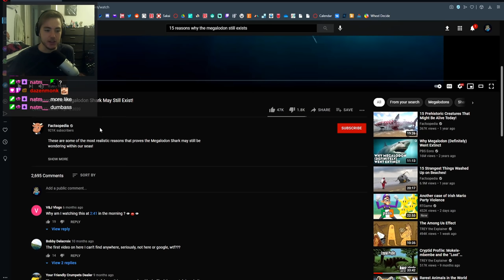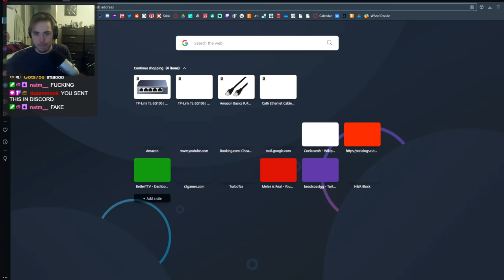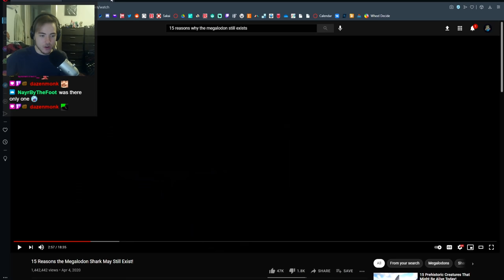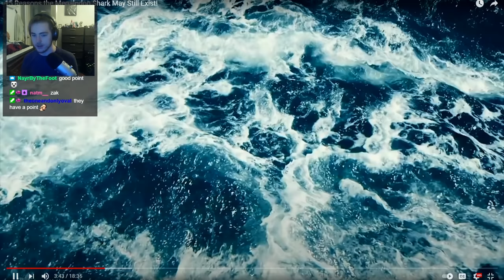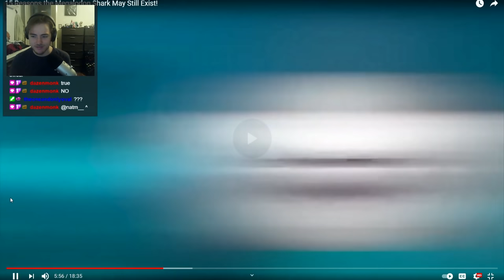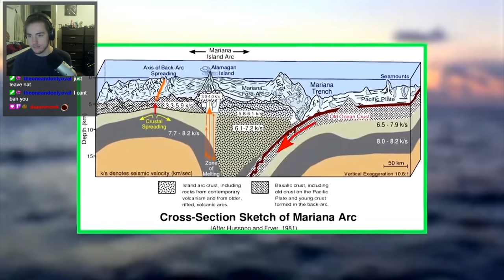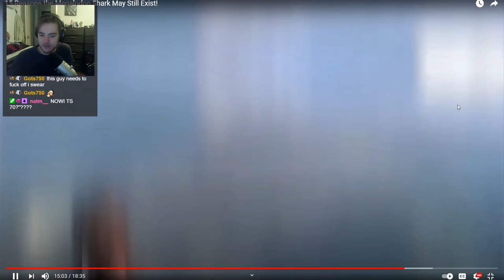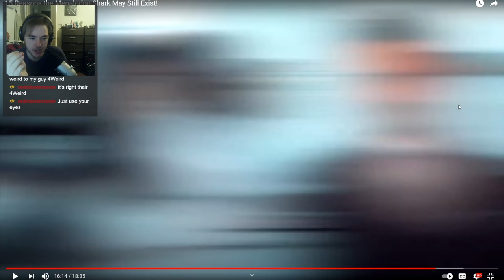Fish Biologist reacts to "Megalodon Proof"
I read most if not all comments, so feel free to ask questions, but If I don't get back to you, stop into a twitch stream and ill answer whatever you need.